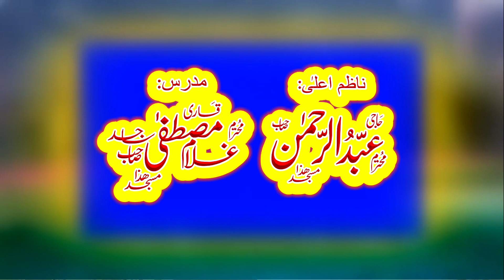Rizaq Main Tangi kay Asbab | Mal o Rizaq Main Bebarkati kay Asbab or Un ka Hal by Shafiq ur Rehman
Is Khutba Jumma main Professor Shafiq Ur Rehman Tariq sahib ne Rizq Main Tangi kay Asbab or Mal o Rizaq Main Bebarkati kay Asbab or Un kay Hal kay bary main Bayan kiya hai...

😘❤😘 Jazakallah and stay happy ❤😘❤